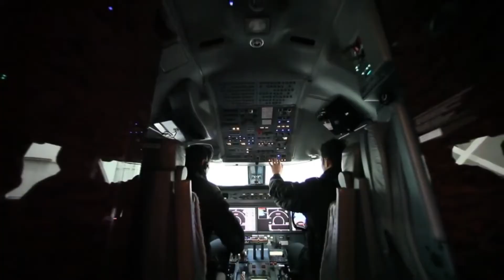ELITE EXECUTIVE CHARTER